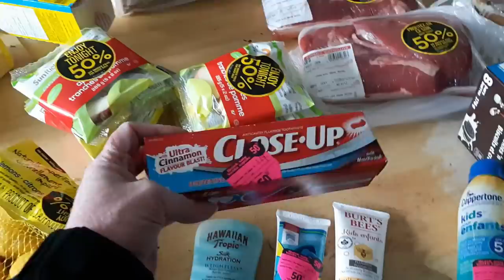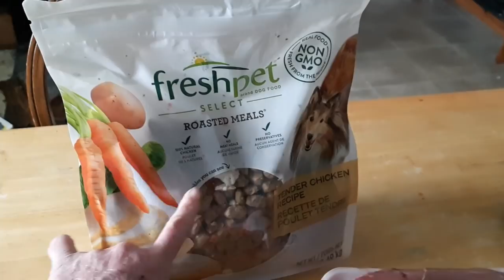Frenchy Fashion Show & Wood Stove Cookery!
Here is another video of us going to the garden for more beans when the kids were small!

B0V 1A0

Twitter Scotianliving